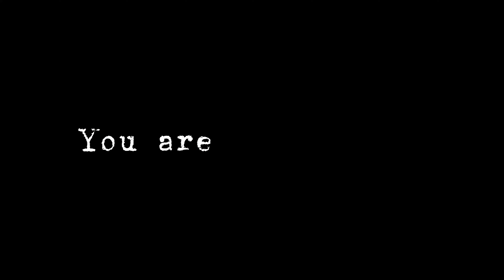Why yall beefing on BLUE IVY + What l eat on my healthy girl era | Dear July diary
Hello babes,

Instagram~ amina_dynamite/ chiedza tv

Snapchat~ Chiedza tv

Equipment

sony ZV-1F
Hama mini tripod
Location Poland
Music
Taboss

Beat name: Afrodrill
Producer: Basman GZ
DAW: FL Studio 20

Music Credits
KOREDE | Afrobeat Library | Music For Content Creators | Afrobeat | No Copyright

 • KOREDE | Afrobeat...

Hello babes,

Snapchat~ Chiedza tv

Equipment

sony ZV-1F
Hama mini tripod
Location Poland
Music
Taboss

Beat name: Afrodrill
Producer: Basman GZ

 • KOREDE | Afrobeat...